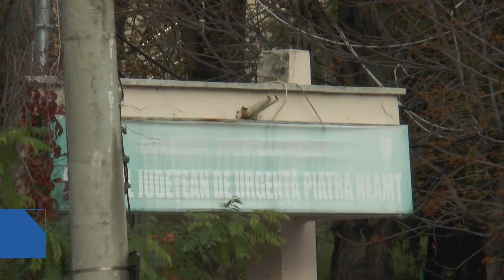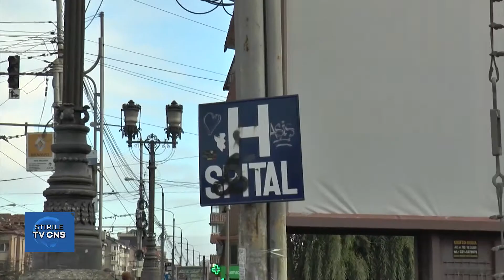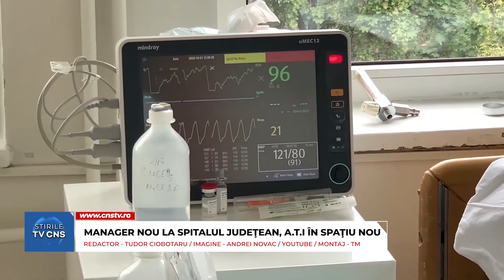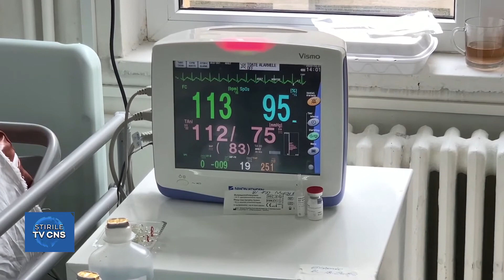MANAGER NOU LA SPITALUL JUDEŢEAN, A.T.I ÎN SPAŢIU NOU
Medicul Cristina Atănăsoaie Iacob a fost numit manager interimar al Spitalului Judeţean de Urgenţă Neamţ, la trei zile de la nenorocirea din 14 noiembrie. Decizia a fost luată prin vot, în cadrul unei întâlniri a conducerii Consiliului Judeţean cu aproximativ 35 de medici, șefi de secții și compartimente, precum și reprezentanți ai DSP și ISU Neamț. De menţionat că anterior, preşedintele CJ, Ionel Arsene, a solicitat consultări politice pe această temă, însă a fost refuzat de formaţiunile cu reprezentare în legislativul judeţului.